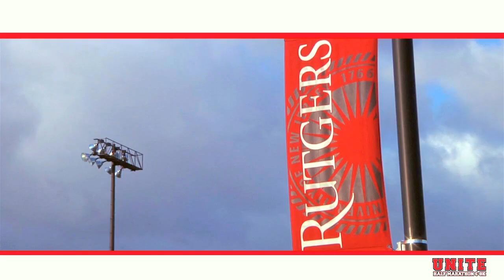Unite Half Marathon 2012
Ever been to a college football game? The spirit and enthusiasm is contagious. Thousands cheering together. Fanfare filling the air.

The Unite Half Marathon embraces this passion and excitement from the marching band and Scarlet Knight mascot kicking off the race, to the water stops lined with fraternities and sororities, to local bands lining the course, to the unforgettable finish down College Avenue. It's 13. 1 miles of collegiate beauty. You don't want to miss out on one of the largest half marathons in New Jersey.

Join us this Spring and be part of the incredible experience RAH!